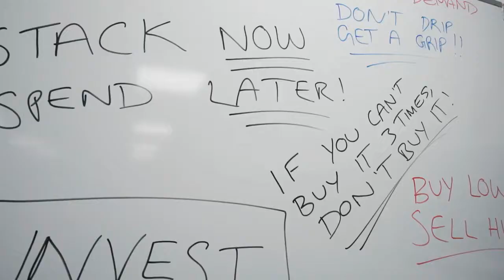ARMOR - CR7 (You’re Fired) [Music Video] |G46 GRIME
💿If you would like to submit your music video under the silver tear for free, you can send a copy of the music video to

📀If you would like to submit your music video under the gold tear for a fixed price, send a copy of the music video to and pay the fixed price 💲💷.